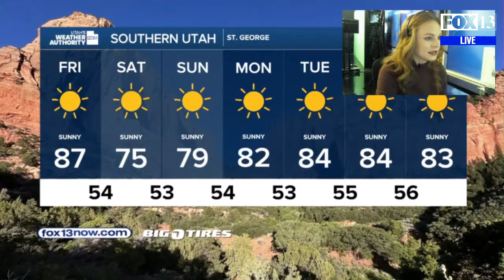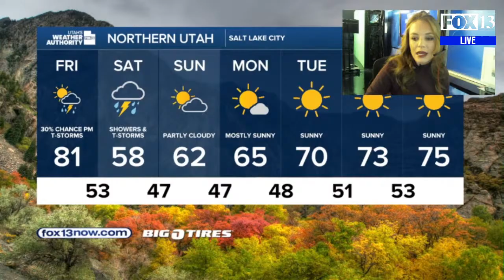Weather Stream 10.3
Meteorologist Madi Baggett has a look at how much rain and snow our region will see over the weekend!